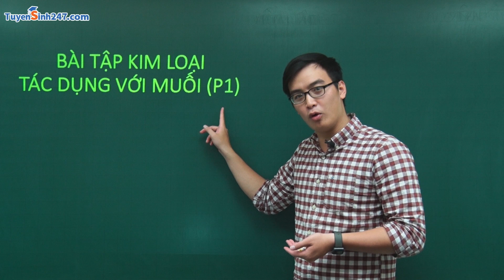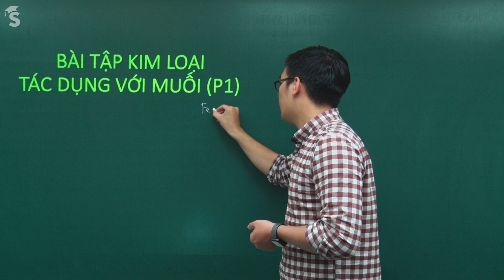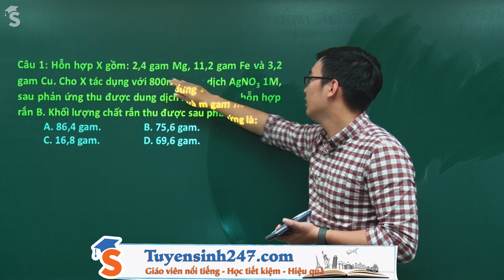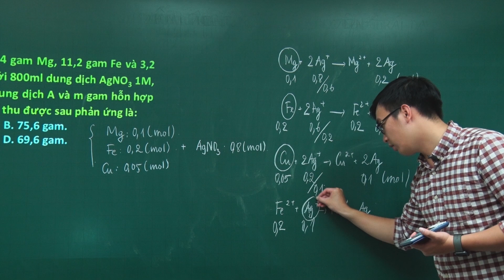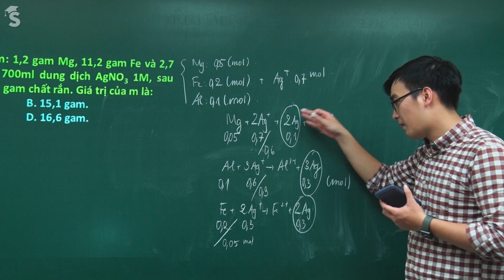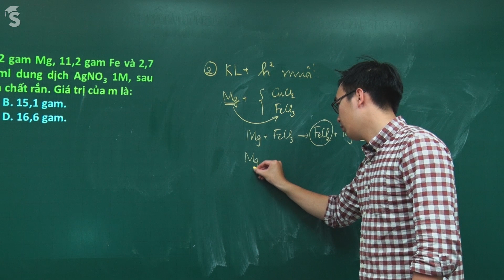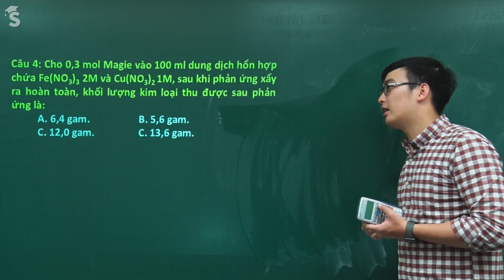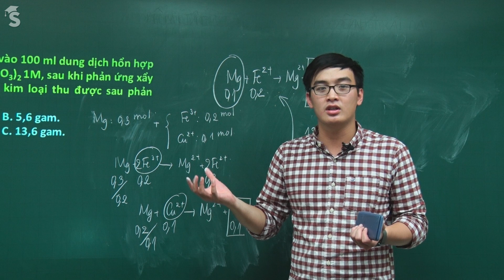Bài tập kim loại tác dụng với muối (Phần 1) – Lớp 12 - Thầy Phạm Thanh Tùng.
Bài tập kim loại tác dụng với dung dịch muối được thầy Phạm Thanh Tùng biên soạn nhằm giúp các em học sinh nắm chắc các dang như: cho hỗn hợp kim loại vào một dung dịch muối, hoặc một kim loại cho vào hỗn hợp nhiều dung dịch muối thì thứ tự phản ứng như thế nào, áp dụng phương pháp tăng giảm khối lượng vào giải ra sao. Các em theo dõi nhé! Link bài giảng tại đây trực tuyến tại